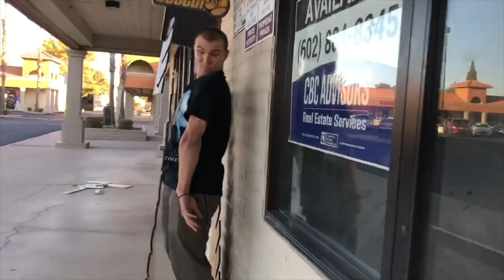The Guillotine Trent Richardson